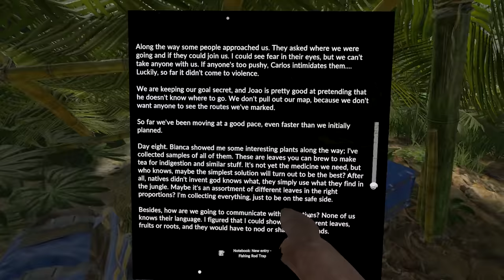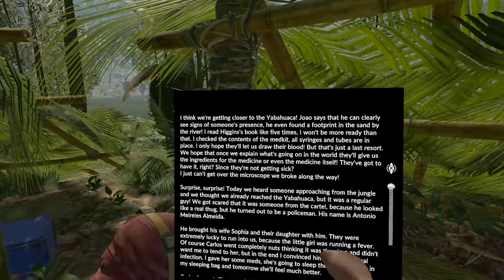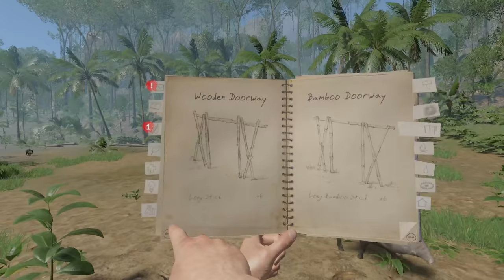Green Hell VR | Part 5 | The Deadly Animals Have Come Out To Play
After another crazy vision, we set out for a new section of the jungle and find evidence of a possible escape. But getting there won't be easy...the road is filled with DEADLY animals!

Intro Movie: "Annihilation" (2018)

Surrounded by predators with only your trusty smartwatch, backpack, and the survival guide you grabbed just before leaving home, you will follow the familiar voice of a loved one through this endless and inhospitable jungle, unveiling bit by bit how you got there in the first place. What you discover will be worse than what you fought so hard against to survive.

00:00 Intro + Recap
01:14 Don't. Go. Near. The. Water.
05:58 Our New Island Home With Snakey!
11:59 Preparing Armor For A Tough Journey
17:50 Fishing Under A Full Moon
22:14 Trusting A Crude Drawing To Lead The Way
27:12 We Found An Airfield OMG WHAT IS THAT
30:51 Setting Up Our New (Temporary) Home

VR Headsets:
- Oculus Quest
- Valve Index
- HTC Vive
- HTC Vive Pro
- Playstation VR

PC Specs:
- RTX 3090
- i9-9900k CPU
- 32 GB DDR4-3200mhz RAM